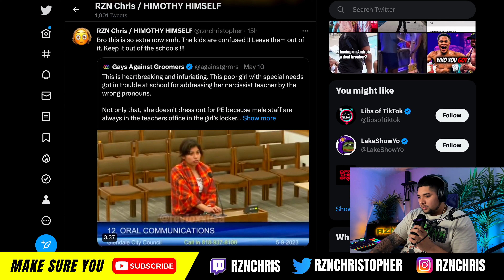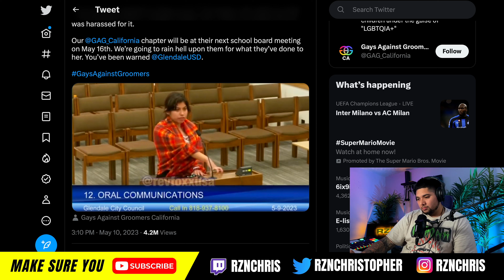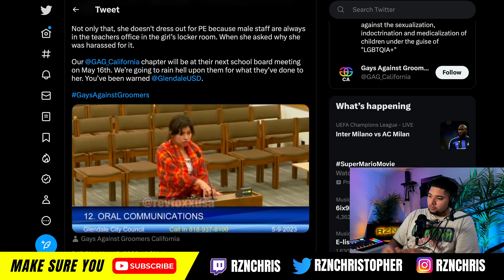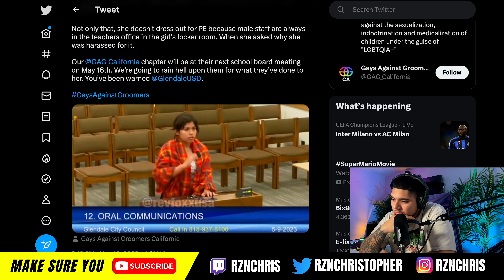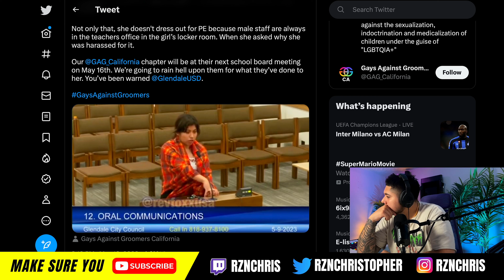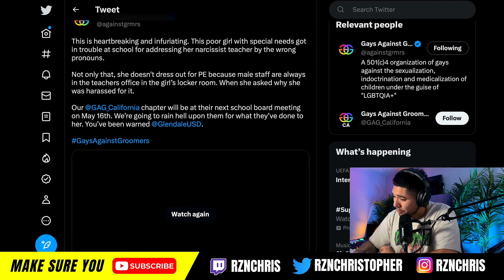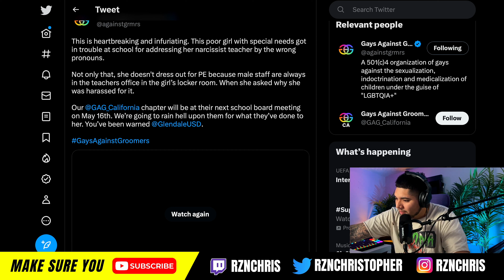A Girl In Special Ed Gets Yelled At By A Transgender Teacher Because She Used The Wrong Pronouns!!!